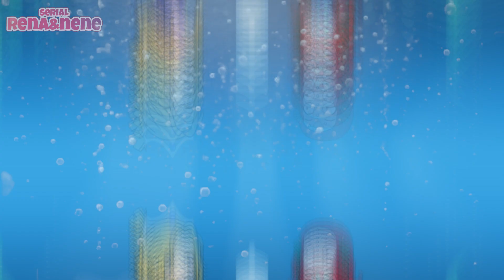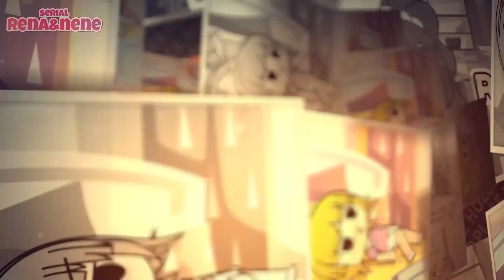Rena Nene Eps 13 Teman Baru Rena - Animasi GachaLife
Welcome to Serial Rena Nene, animasi gachalife episode 13
Nene lagi nonton film horror. Trus dia jadi semalaman dia dibayangin sama banyangan putih. Siapa dia? Ikutin videonya sampe habis ya. Soalnya omermaid jadi mermaid.. uwwuuu

Semoga terhibur.

Oiya, video ini pakai animasi yang digambar dari app gachalife.
Terus digerakin gitu biar mantul, lucu unyu unyu.
Semoga teman teman suka yaa..
dan plis beri Like dan Share ke teman teman lainnya biar ikutan nonton.
Terima kasih.